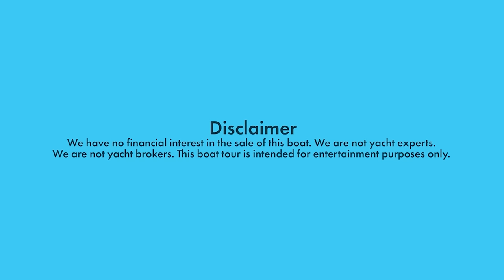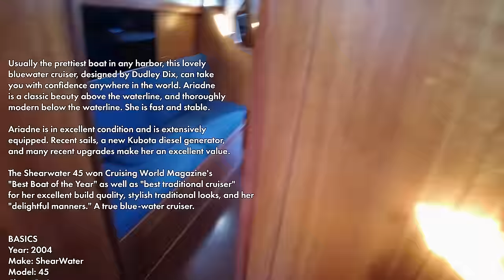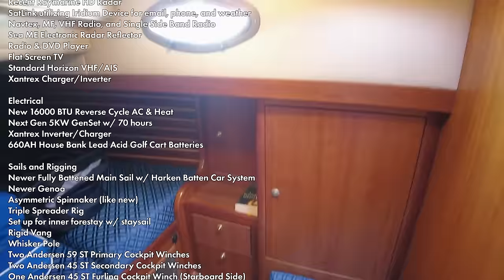SAIL AWAY From It All on This 45' DREAM Cruiser [Full Tour] Learning the Lines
Usually the prettiest boat in the harbor, this lovely bluewater cruiser, designed by Dudley Dix, can take you with confidence anywhere in the world. Ariadne is a classic beauty above the waterline, and thoroughly modern below the waterline. She is fast and stable.

Ariadne is in excellent condition and is extensively equipped. Recent sails, a new Kubota diesel generator, and many recent upgrades make her an excellent value. The Shearwater 45 won Cruising World magazine's "Best Boat of the Year" as well as "best traditional cruiser" for her excellent build quality, stylish traditional looks, and her "delightful manners."

Asking Price: US $249,500